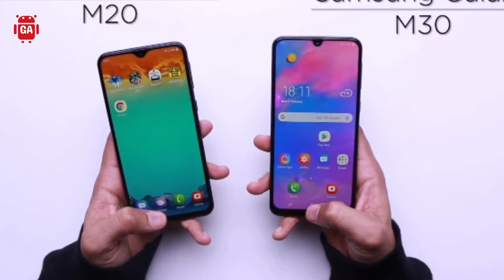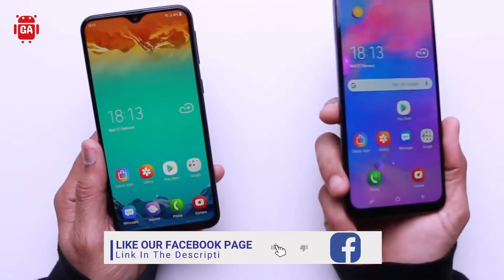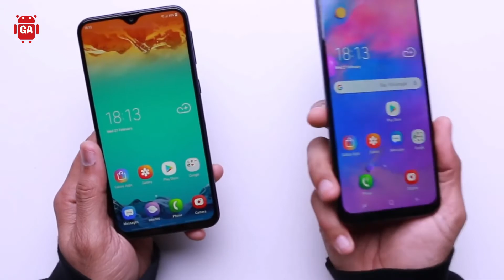Samsung Galaxy M30 vs Samsung Galaxy M20 Comparison in Bangla | Camera, Price, Specifications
Samsung Galaxy M30 VS Samsung Galaxy M20 Comparison Video | Which One Is The Best ?
Hello friends welcome to "Goriber Android" Today I am Going to make an honest review of Samsung Galaxy M30 VS Samsung Galaxy M20 in Bangla. in this video I will tell you whats are the good thing and bad things in this Smart phone and at the end I will give my honest Opinion and recomendation and also you will know the almost Confirmed full specifications and the expected price of samsunggalaxy galaxym30vsgalaxym20 m30vsm20 smasunggalaxym30 galaxym30 galaxym20 galaxym10 galaxys10 galaxys10plus in India and Bangladesh which will help you to decide to buy or not. So Please watch the Video till the end otherwise you will miss some informations. I think you will Like the Video very much.